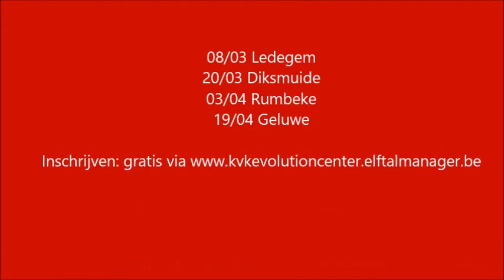KVK Trainersclinic KSV OOSTKAMP